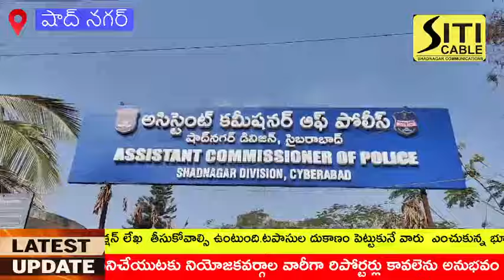ఫైర్ వర్క్స్ షాపులు పెడుతున్నారా?. అయితే అనుమతులు తప్పనిసరి.- షాద్ నగర్ ACP రంగస్వామి.